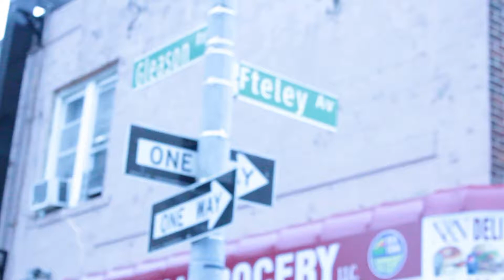GARDEN FILMS/FugeMUZIK Presents: BTS of Nothing Different Video shoot w/ Top Notch & ANSStudios.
We bringing back the Real Raw RAp footage, the early smackdvd TheComeUp CocainCity era. Vibe wit us, video coming soon!

Shot & Edited By: Garden Films!